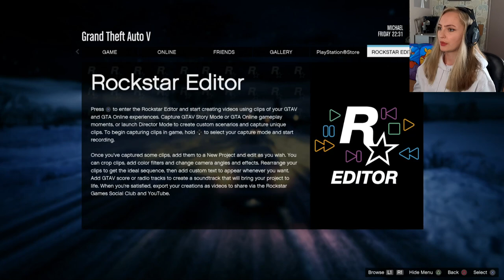BURY THE HATCHET | Grand Theft Auto V Full Blind Playthrough Part 24 | Anida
In this full playthrough of Grand Theft Auto V we finally confront Amelia from Death at Sea in What Lies Beneath after founding all 30 pieces of the submarine and safe to say she gets what she deserves. Then we interact with Trevor with Josh an real estate agent in Extra Comissions for more collectibles. After that we TRY and Fail miserably with Franklin to get to the top of the Maze Building where Dom is waiting for us to do Targeted Risk mission.
Finally we Bury The Hatchet with Trevor as he finds out about Brad.

Intro 0:00
What Lies Beneath 0:43
Extra Comission 3:20
Targeted Risk FAIL & catching a thief 6:18
Bury The Hatchet 11:16

-A